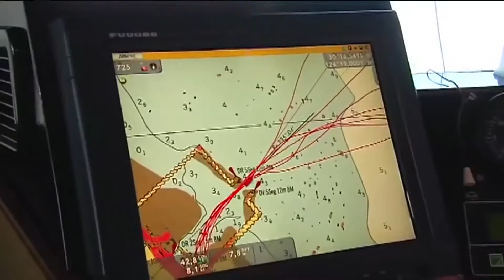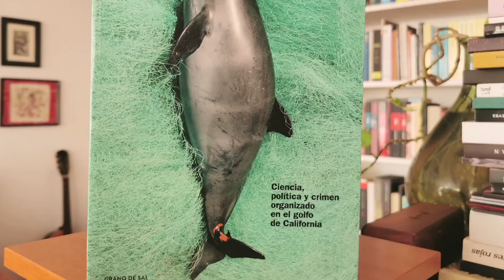Vaquita marina: Ciencia, política y crimen organizado en el golfo de California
México es hogar de la vaquita marina, el cetáceo más pequeño del mundo. Lamentablemente, esta especie que parece sonreir todo el tiempo es víctima de la pesca incidental por culpa del narcotráfico, situación que podría llevarla a su extinción.

Su historia es recuperada por la bióloga Brooke Bessesen en este libro publicado bajo el sello Grano de Sal.